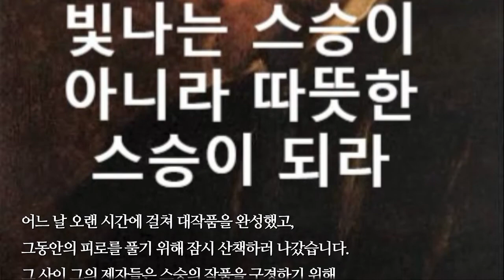빛나는 스승이 아니라 따뜻한 스승이 되라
벨기에 플랑드르의 유명한 화가 루벤스는
어느 날 오랜 시간에 걸쳐 대작품을 완성했고,
그동안의 피로를 풀기 위해 잠시 산책하러 나갔습니다.
그 사이 그의 제자들은 스승의 작품을 구경하기 위해
화실로 몰려왔고 빨리 보고 싶은 마음에 뛰어 들어가며
서로 밀고 당기는 소동을 벌였습니다.